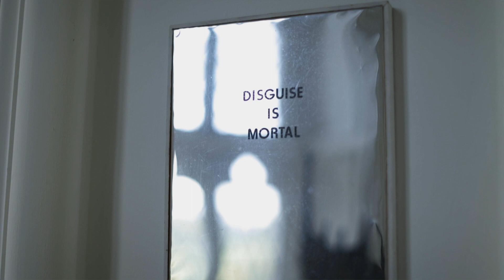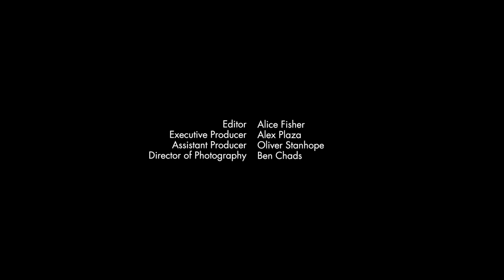MATTHEW DONALDSON NOWNESS IN RESIDENCE: DANIEL CHADWICK